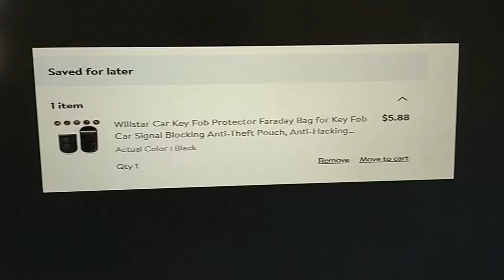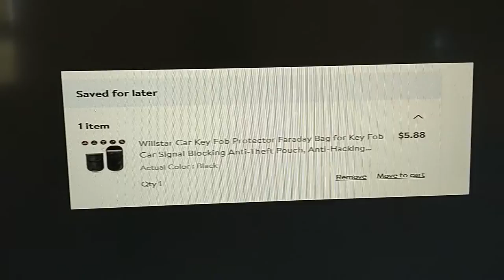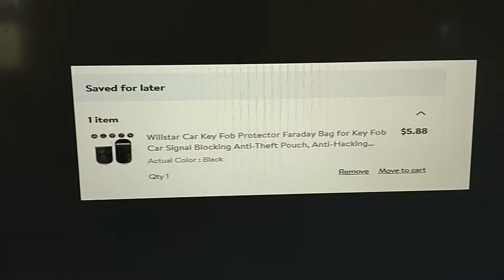shoppers rarely get wealthy